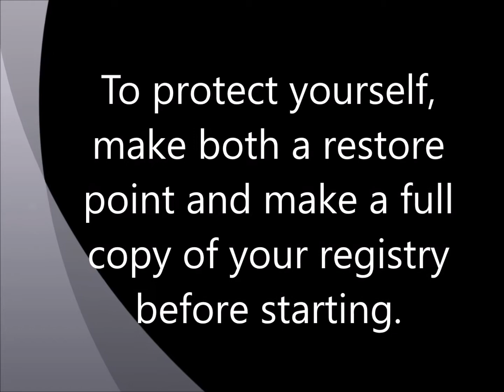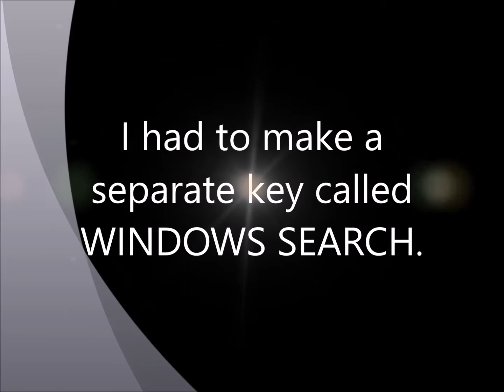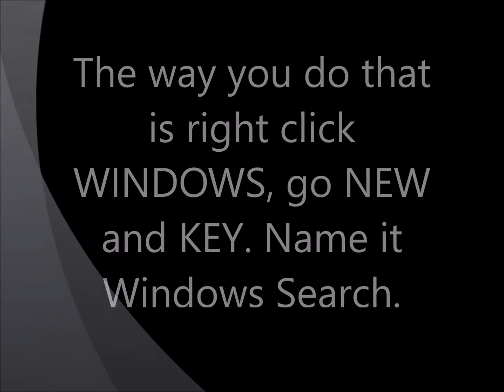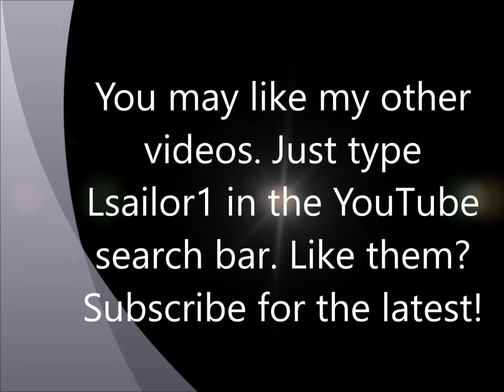How to get rid of that darn Cortana on Win 10 Home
This video shows you how to disable Cortana on Windows 10 Home.  Just type Lsailor1 in the YouTube search bar. Like them?